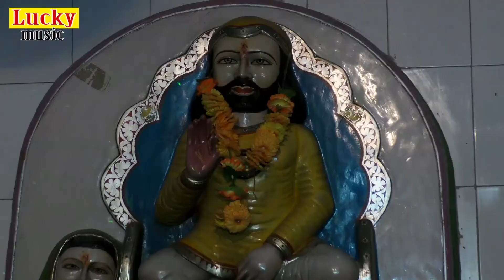मातजी का सुपर सोग Sati hogi re narani mata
prodecer-gopal sonval
 director-kailash rao sagar
 singer-mukesh sain
 aartist-Pappi Singh,mena mewadi
dop-kailash rao,arijeet
edit-kailash rao sagar